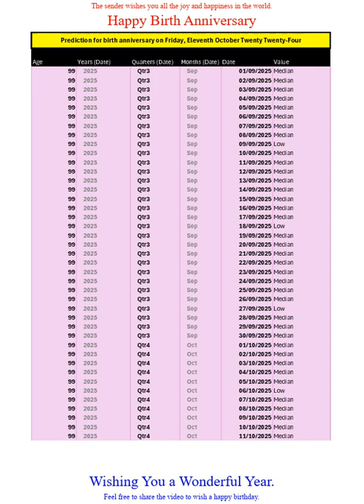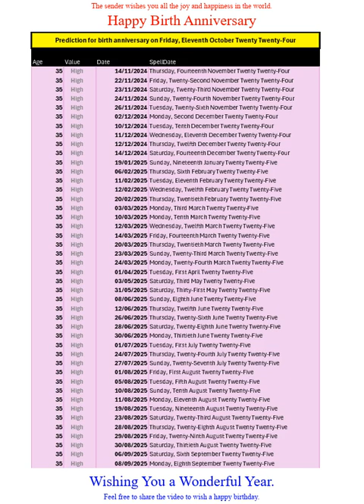Happy Birth Anniversary for Oct2024